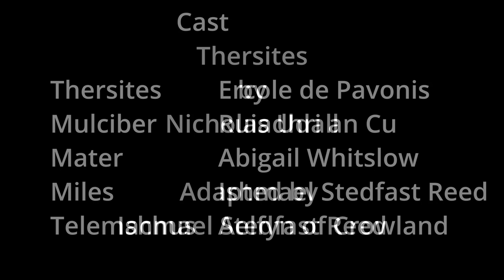Thersites - a play by Nicholas Udall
Thersites by Nicholas Udall
Adapted by Ishmael Stedfast Reed

Cast:
Thersites        Ercole de Pavonis
Mulciber         Ruiadhri an Cu
Mater              Abigail Whitslow
Miles               Ishmael Stedfast Reed
Telemachus   Aelfyn of Crowland

Recorded at Atlantian Bardic Madness 2024 in the Barony of Sacred Stone.